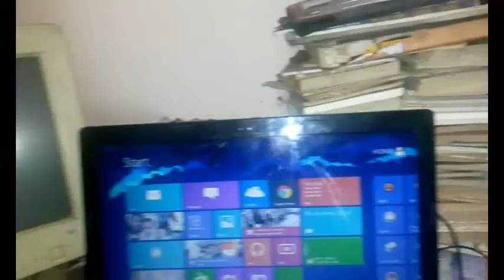ZERO COST WIFI EXTENDER